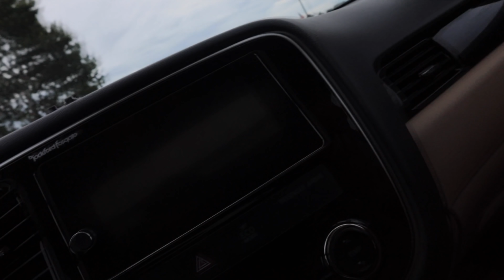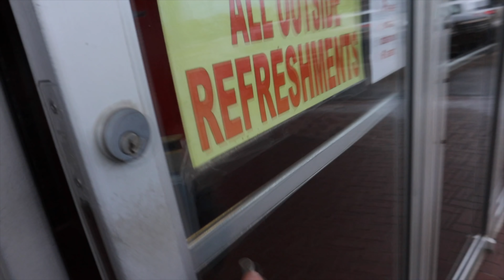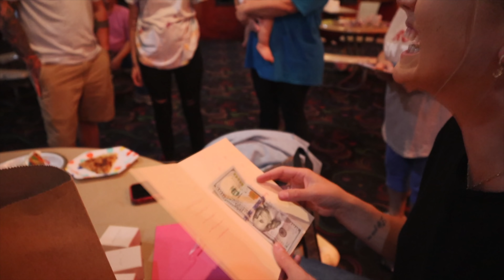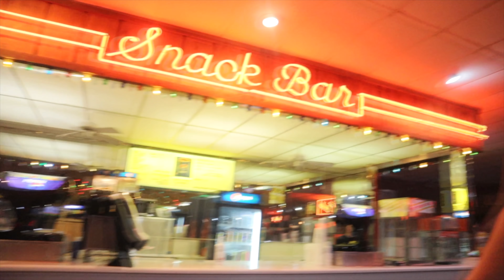CHEZLEY'S BIRTHDAY WISH CAME TRUE | SURPRISED GIFTS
Ilano's Amazon Designs
Amazon Picks